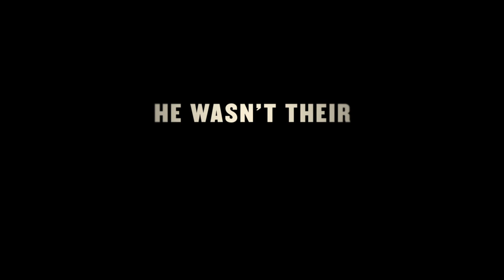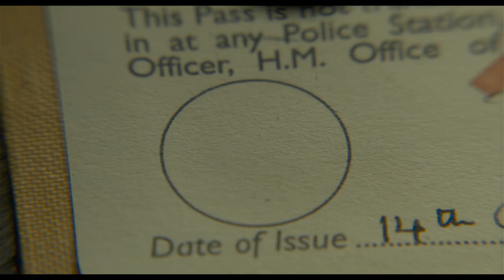Darkest Hour - Official Trailer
DARKEST HOUR, a Focus Features presentation of a Working Title Films Production.

A thrilling and inspiring true story begins on the eve of World War II as, within days of becoming Prime Minister of Great Britain, Winston Churchill (Academy Award nominee Gary Oldman) must face one of his most turbulent and defining trials: exploring a negotiated peace treaty with Nazi Germany, or standing firm to fight for the ideals, liberty and freedom of a nation. As the unstoppable Nazi forces roll across Western Europe and the threat of invasion is imminent, and with an unprepared public, a skeptical King, and his own party plotting against him, Churchill must withstand his darkest hour, rally a nation, and attempt to change the course of world history.

Genre: WWII Drama

Cast: Gary Oldman, Kristin Scott Thomas, Lily James, Stephen Dillane, Ronald Pickup and Ben Mendelsohn

Directed by: Joe Wright (Atonement, Hanna, Pride & Prejudice, Anna Karenina)

Written by: Anthony McCarten (“The Theory of Everything”)

Producers: Tim Bevan, Eric Fellner, Anthony McCarten, Lisa Bruce, Douglas Urbanski